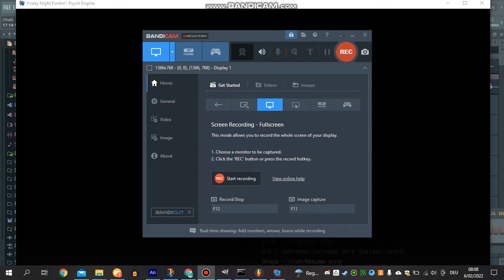Friday night funkin vs door 1.5 song leak